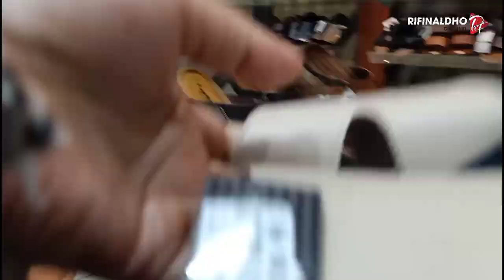BELANJA BAJU LEBARAN DI MALL ROXY BANYUWANGI BARENG ISTRI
Belanja baju lebaran di mall roxy banuwangi bareng istri.